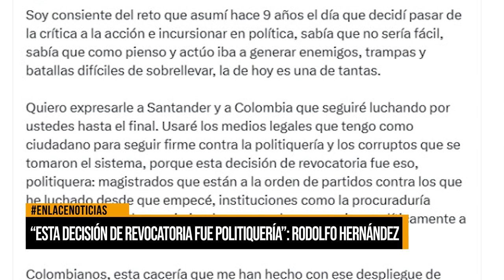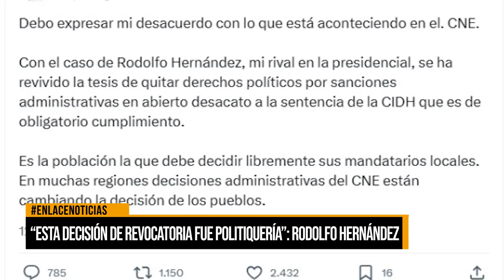“Esta decisión de revocatoria fue politiquería”: Rodolfo Hernández